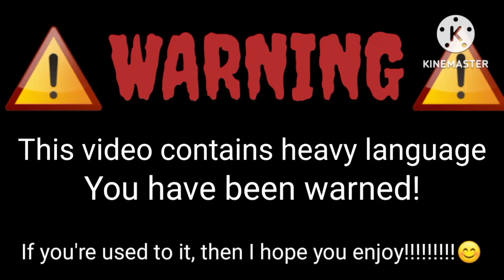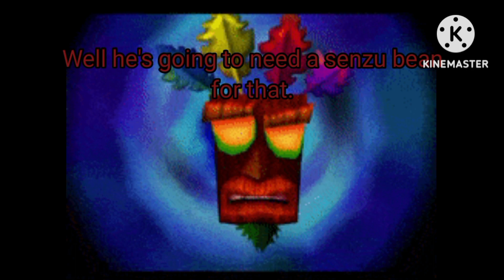Ochaco roasts Bakugo so hard she destroys his pride and he DIES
Don't worry y'all! Episode 24 is still coming! I'm just a little busy with college. And I still am.